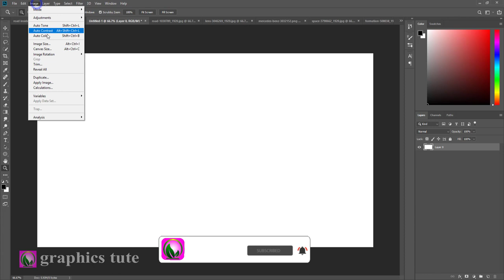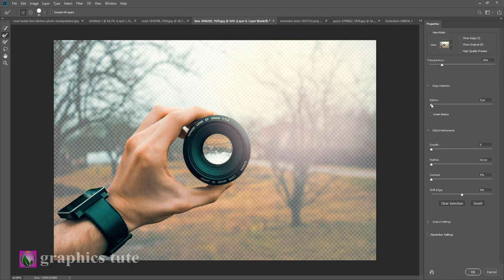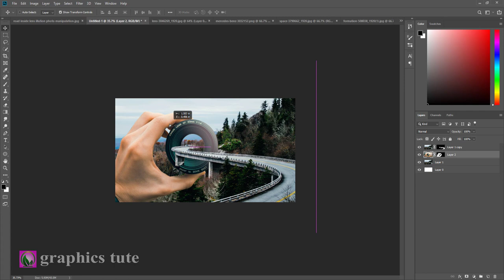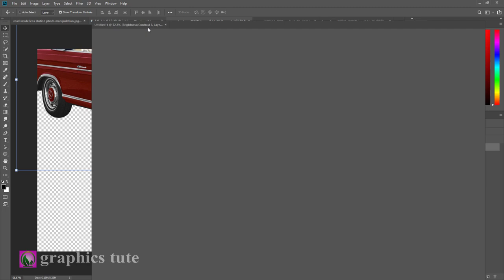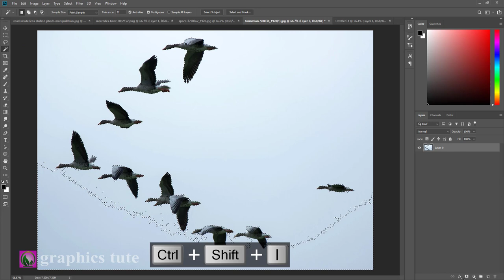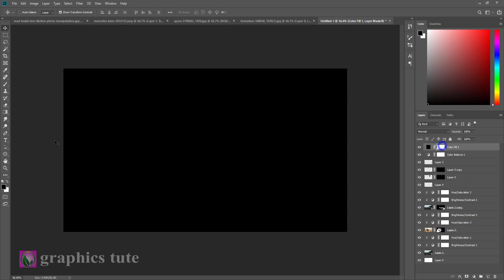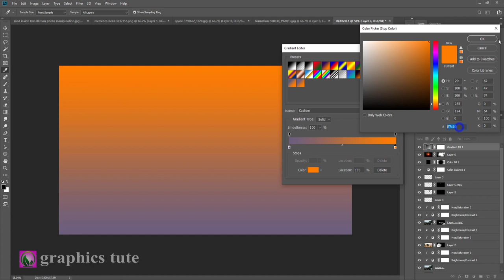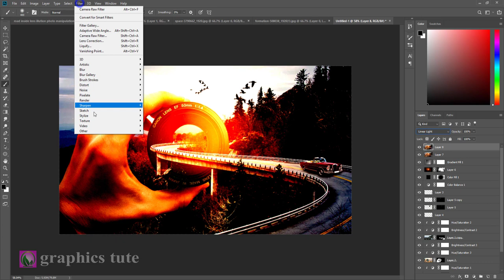Road Inside Lens - Illusion Photo Manipulation - Manipulated Of Camera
project Name-"Road Inside Lens - Illusion Photo Manipulation - Manipulated Of Camera"

This is a photo manipulation tutorial about "Road Inside Lens - Illusion Photo Manipulation - Manipulated Of Camera". It is a photo manipulation artwork.In this video you will learn how to create that type of manipulation.I create the photo manipulation work with the help of Adobe Photoshop CC.

* Illusion photo manipulation in Photoshop
* Camera Lens photo manipulation in Photoshop
* Photoshop Hindi manipulation tutorial

Song-Gold_Coast